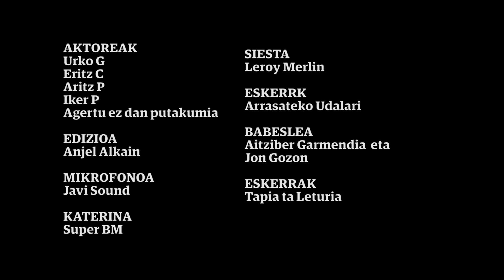Katamuxarra Produxions - Azkenizakimitologikoa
2020ko Oñatiko laburmetrai rallya

GAIA: Euskal Mitologia
OBJETUA: Hortzetako eskuila